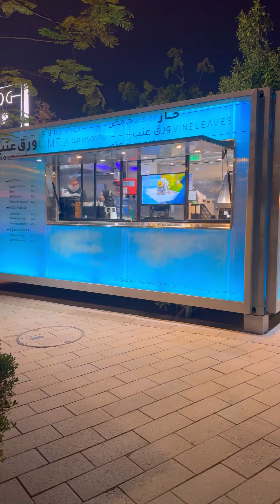শারজাহ ডাউনটাউনে ঘুরে বেড়ানোর মুহূর্ত। Visited to Sharjah Downtown./Arada village. ​⁠@sumi4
শারজাহ ডাউনটাউনে ঘুরে বেড়ানোর মুহূর্ত। Visited to Sharjah Downtown./Arada village. ​⁠